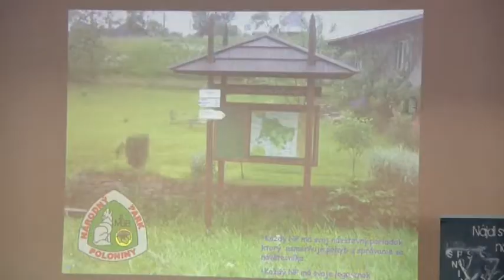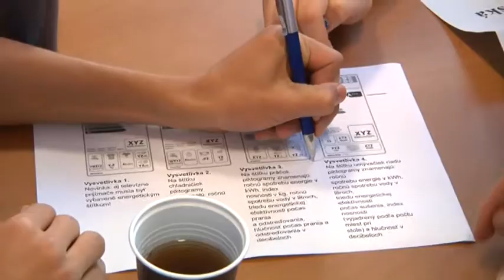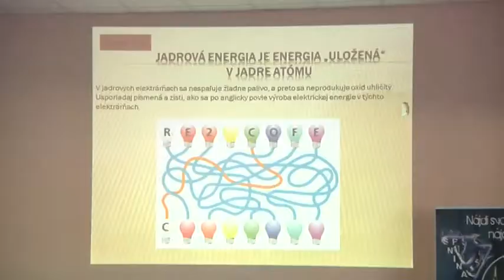Ekodeň na SPŠ v Snine